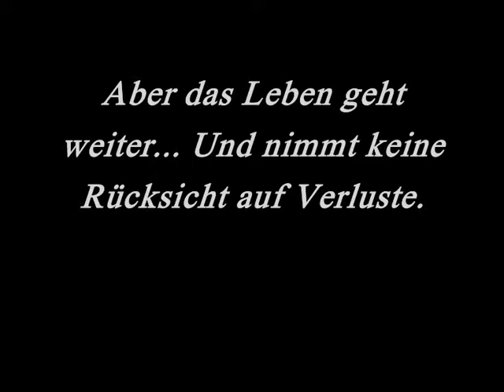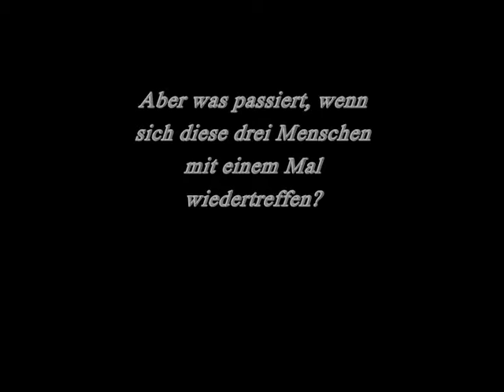[Trailer] In einem anderen Leben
„Was ich mir dabei gedacht habe? Reichlich wenig. Was am Ende dabei heraus gekommen ist? Nun, das kann ich noch immer nicht glauben." ||Das Leben geht weiter. Auch nachdem sich Haylie, Layla und Kira zerstritten haben, obwohl sie sich einmal schworen, sich niemals gehen zu lassen. Inzwischen sind die Drei wesentlich älter, habe etwas aus ihrem Leben gemacht und werden von ihren Chef's zu einer Fortbildung geschickt. Was passiert, wenn sich die Drei nach Jahren wieder sehen? Wird die alte Verbundenheit noch da sein? Oder hat die Zeit sie zu anderen Menschen gemacht?

All the copyright goes to the owners of the clips and the music. I only own the idea.